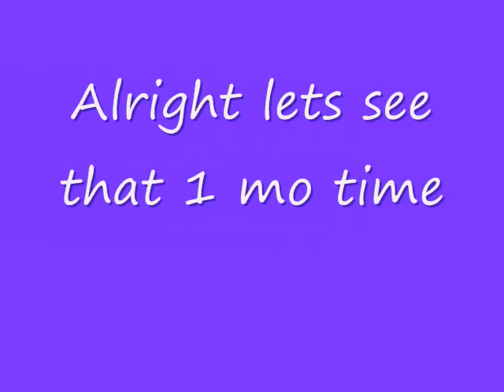Devenpunk VS Rich_Made_Easy final round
Ok me and rich had 1 last Quick Scope Game together... I  Do not have any copy rights to the music playing in the video.